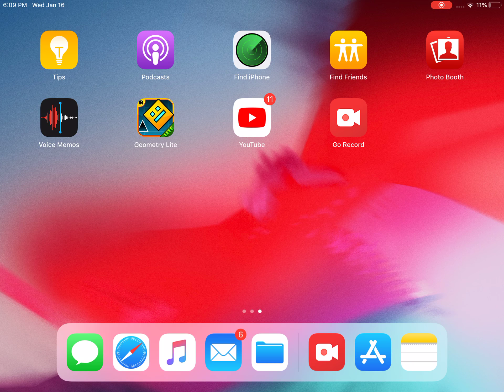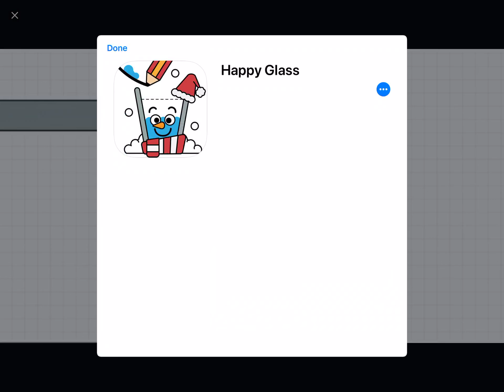G dash gameplay